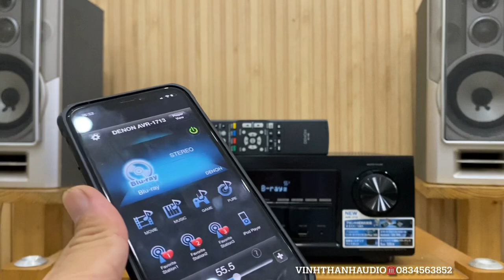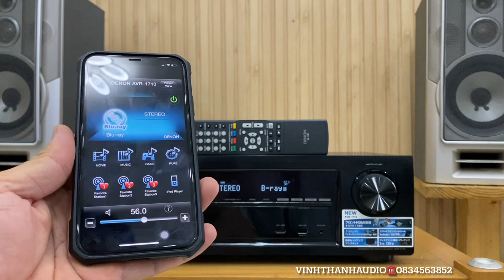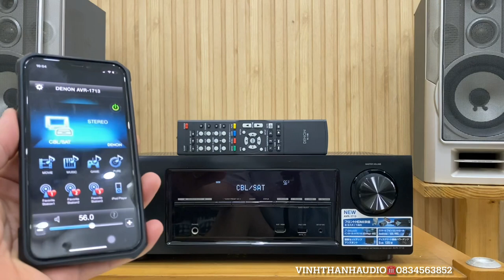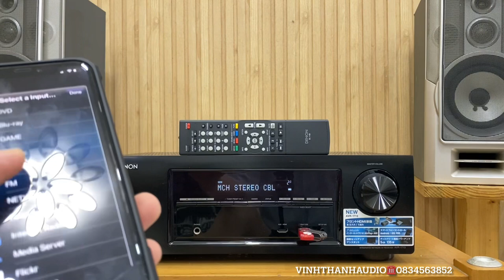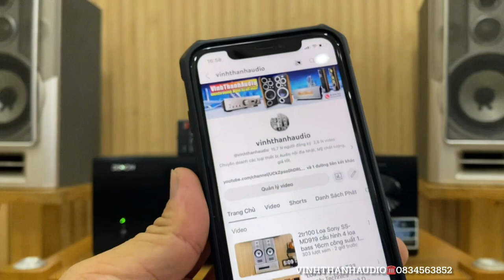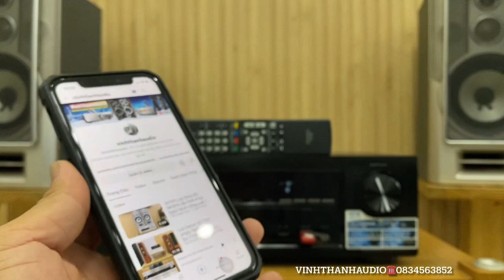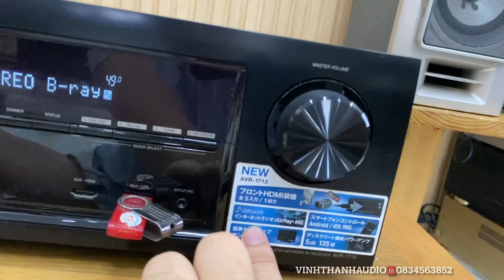Denon AVR 1713 công nghệ hiện đại intenet, HDMi,AirPlay USB lossless ☎️ 0834563852